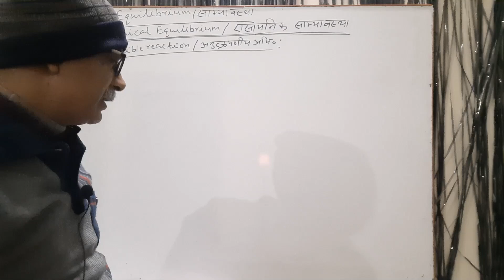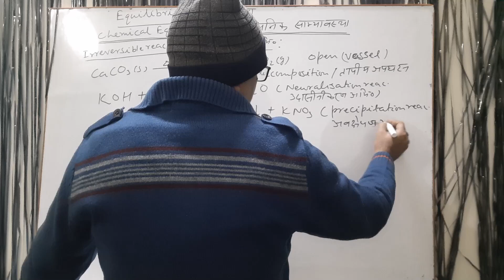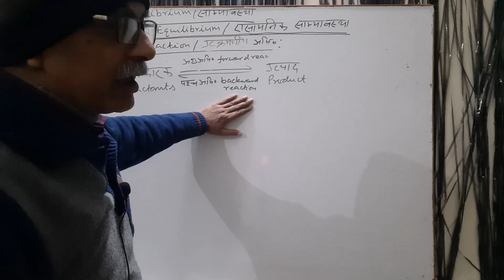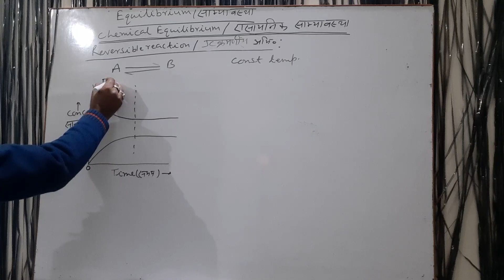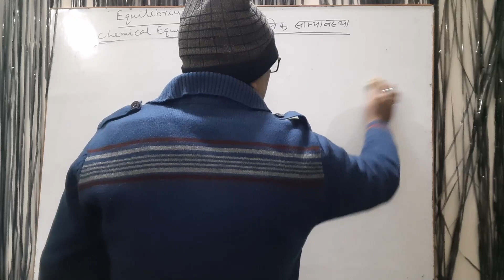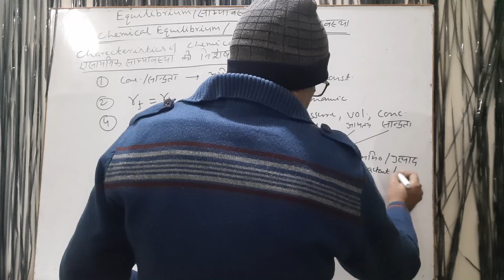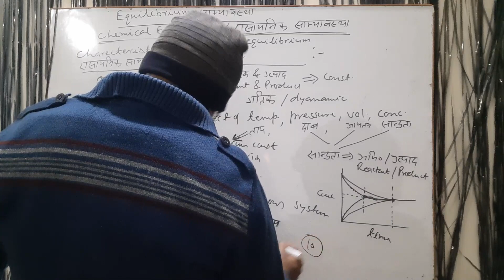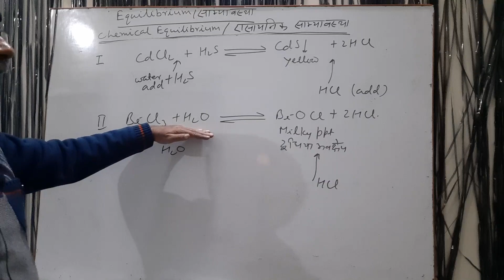Equilibrium 01: Chemical equilibrium Introduction | Class XI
Hello Students
In this Video you will Learn about:
- Reversible & irreversible reaction
- Chemical equilibrium (its graphical representation & characteristics)